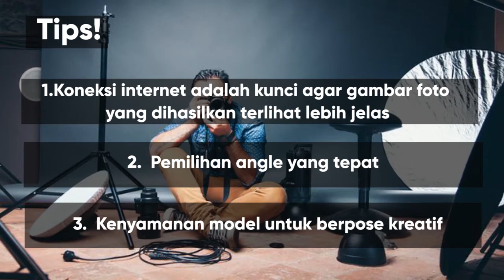MG : Tutorial Virtual Photoshoot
Hai, Komunikan!
Bosan di rumah? Gimana kalau kita foto-foto seru yuk! Sekarang lagi jamannya Virtual Photoshoot loh! Mau tahu caranya? Tonton video ini atau bisa juga baca artikel lengkapnya di website kami yaaa.